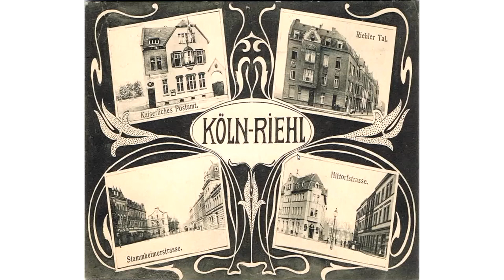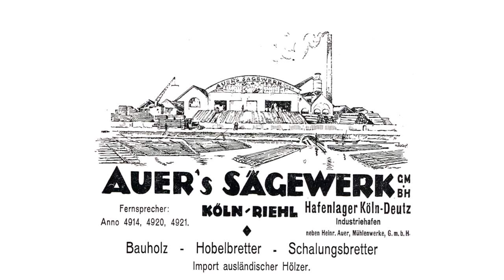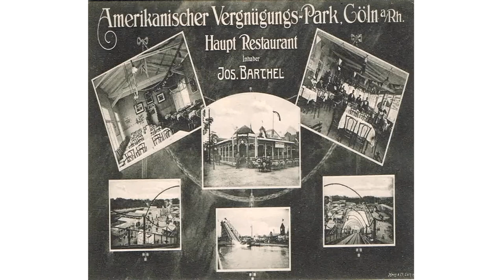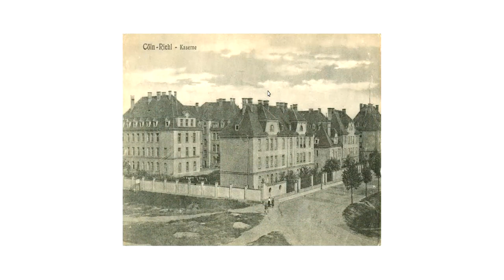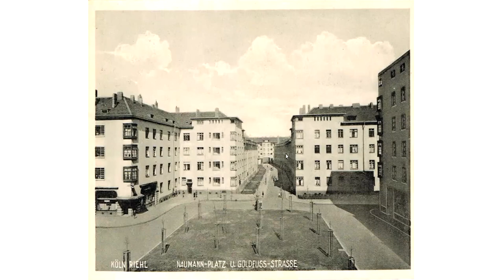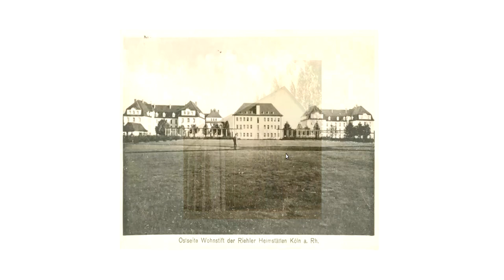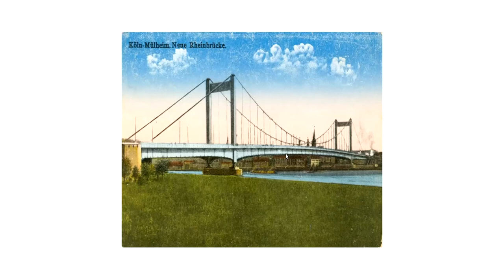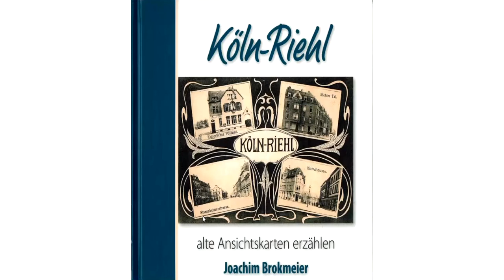Köln- Riehl, zur Geschichte eines kleinen Stadtteils von Köln